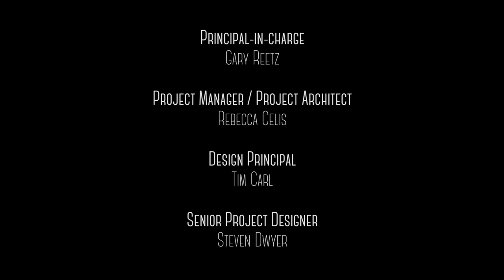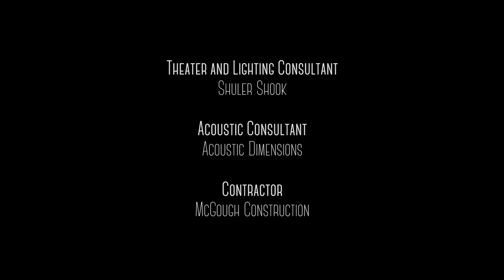Janet Wallace Fine Arts Center, Macalester College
Architectural photography in motion, produced for HGA Architects in conjunction with Schuler Shook.  Video was produced with my business partner, Mark Teskey.  Project Profile Video:  A new dimension in Architectural Photography.   Architectural Photography in Motion marries professional architectural photography with high end video to produce videos from an architectural point of view.  Just as well conceived process of finding the story behind a project and creating a narrative results in a dynamic portfolio of still images, architectural video does much the same.  Outside the Box architectural photography employs numerous techniques using high end digital camera equipment and lenses.  Vertical and horizontal panoramas, focus stacking to increase Depth of Field, and HDR (High Dynamic Range) shooting to reveal shadow and highlight detail are amongst the techniques used.  Final images are created using numerous robust applications resulting in remarkable images you feel you can walk into and through.